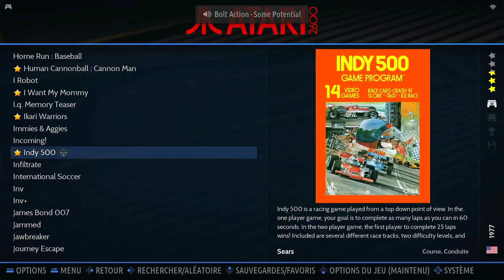Indy 500 Game 2 Atari 2600 Emulated B/X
Indy 500
Game 2
Atari 2600 | Emulated B/X